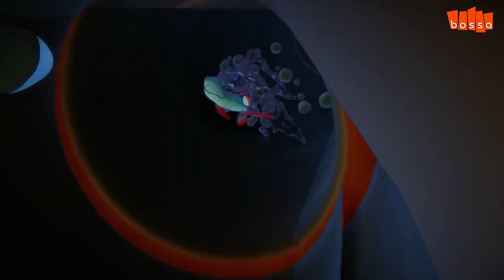I Am Fish | Walkthrough PART 2 - Flying Fish Level 1 | Curve Digital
I Am Fish is OUT NOW!

To help you on your way, we've put together this walkthrough video series to show just one of the many ways you can tackle and solve your way through each level!

Good luck out there, Fishy Friends!

I Am Fish launches on Steam, Xbox One, Xbox Series S|X and Xbox Game Pass for consoles and PC.

The whole Fish-Team and everyone at Bossa Studios and Curve Digital wish you the best of luck and a lot of fun with I Am Fish.